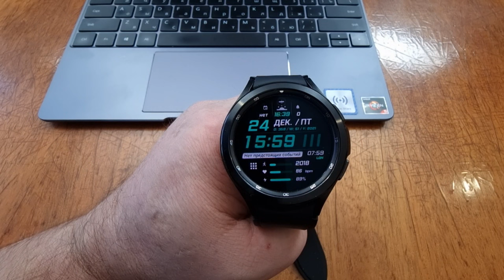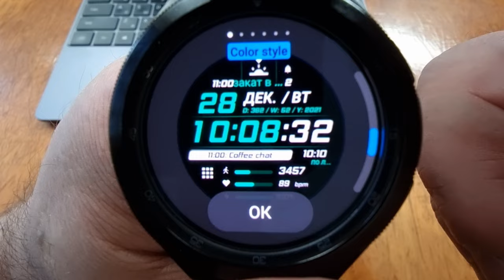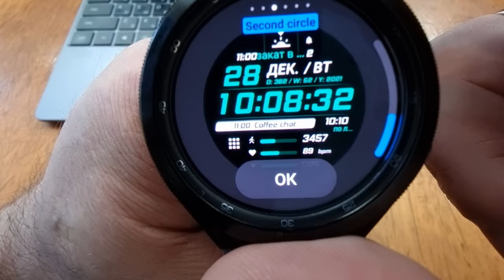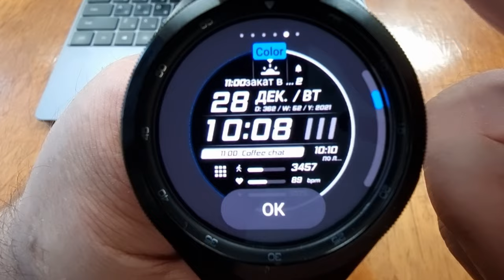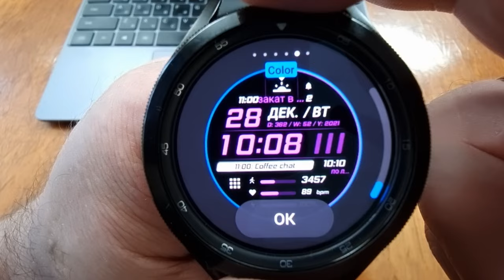Это БОМБА для Galaxy Watch 4 и часов на WearOS WFP 243 Sporty Watch Face